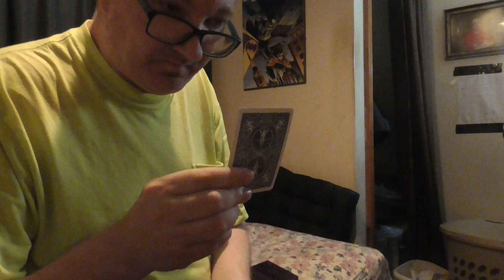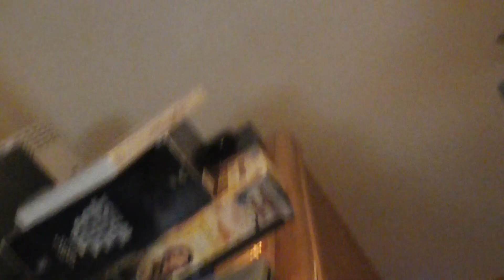00096 card trick